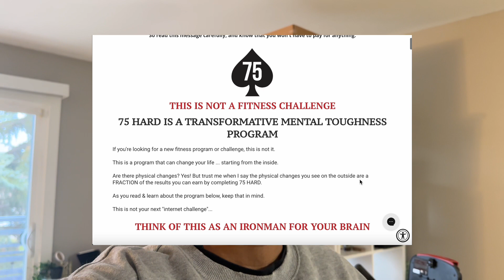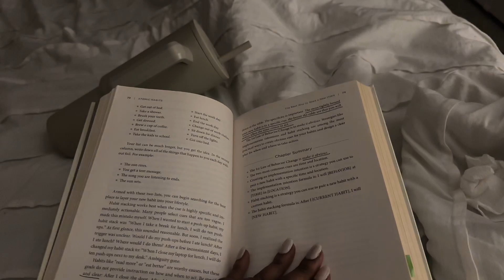weekly vlog | ep. 8 - 75 HARD + outdoor walks + creating overwhelm + slowing down + IKEA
finishing off the first week of 75 hard STRONG! I'm so proud of myself for the small progress I've made. also so happy that our home is finally coming together. really feels good to slow down and appreciate all that God is doing.